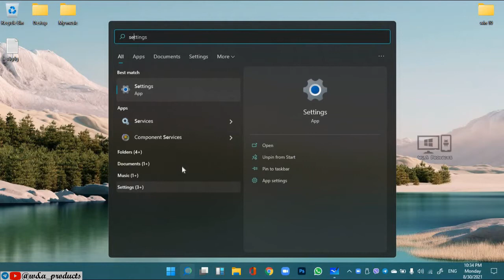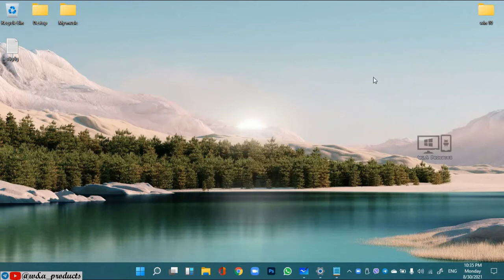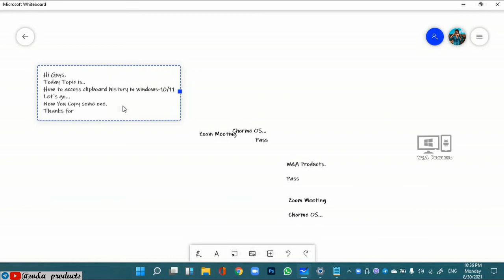Windows tips and tricks | how to access clipboard History on windows 8|10|11 | Software Sulthan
Software Sulthan💻📱
⭕All types of Windows, Android Paid OR Premium Unlocked Softwares APK Files are Available HERE

✅Successful Products

✅FORMAT : .rar .exe .APK .XAPK .zip .ISO .msi
✅Share INVITE Link and Support Us

✅ Allrights Reserved

first, you need to enable 'Clipboard History' settings. This video shows how to access your clipboard history in Windows.